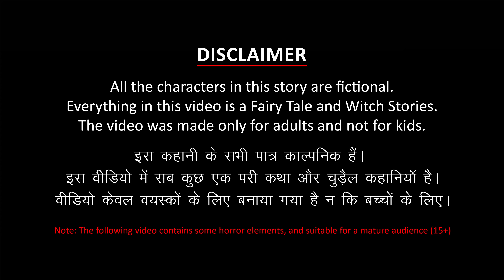பாங்கர் கோட்டை | The Fort of Bhangarh | Tamil Horror Stories | Tamil Ghost Stories